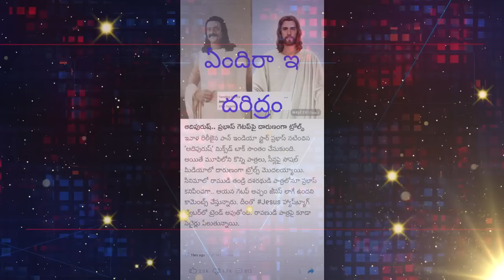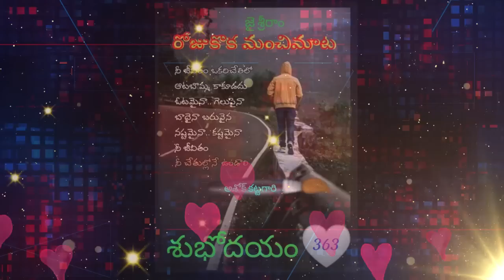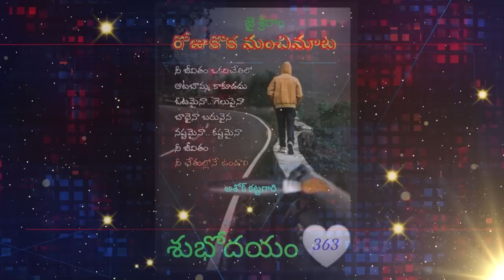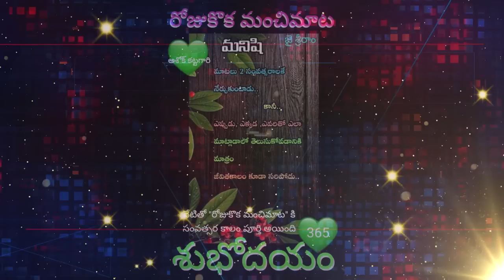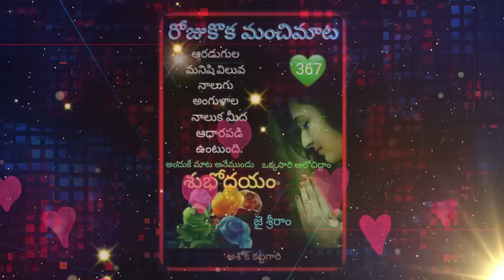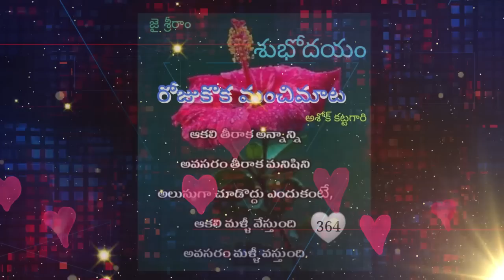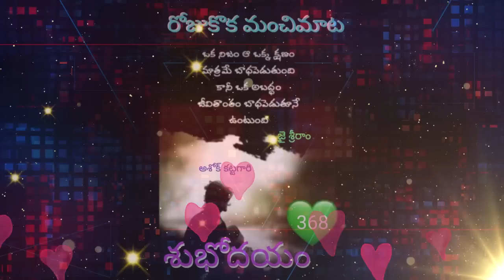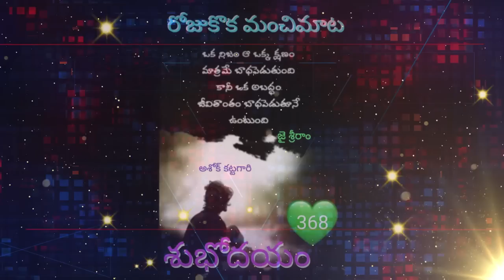75 ఏళ్ల ముసలమ్మ గోపి పై దాడికి ప్రయత్నించింది.gopi sanatan sena,dharma margam,obcc honey johnson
గొర్రెకు జ్ఞానోదయం కలిగించ.ఏం జరిగింది ఎవరు మిస్ అవ్వద్దు

gopi sanatan sena
dharma margam
obcc honey johnson